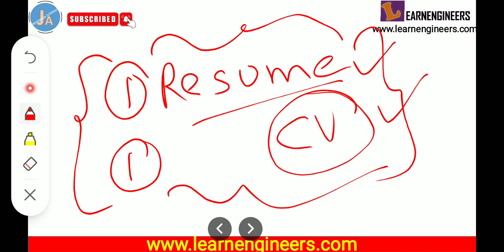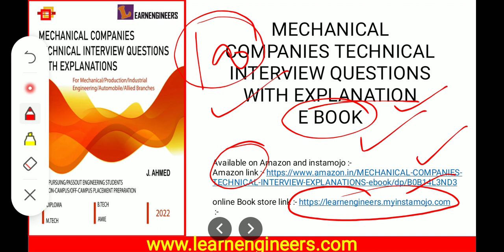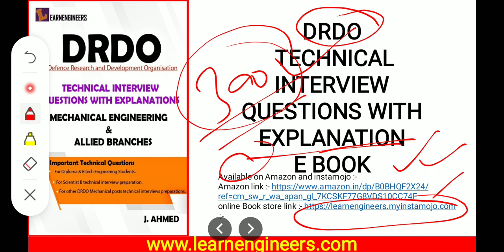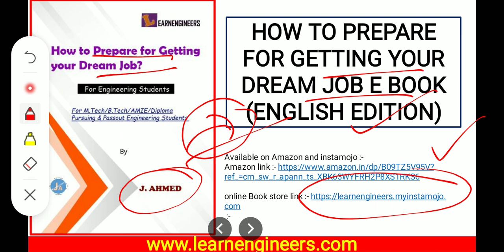TECHNICAL & HR INTERVIEW TIPS FOR MECHANICAL AND ALLIED BRANCHES PURSUING & PASSOUT STUDENTS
Hello everyone !

In this video i have disscused technical and HR interview tips for the all branches of engineering pursuing and passout students specially for the  Mechanical and allied branches diploma/B.tech and AMIE engineering pursing and passout students for ON Campus Placement  & Off Campus Placements.

The various Mechanical Companies Technical and HR Interviews are as given below :-